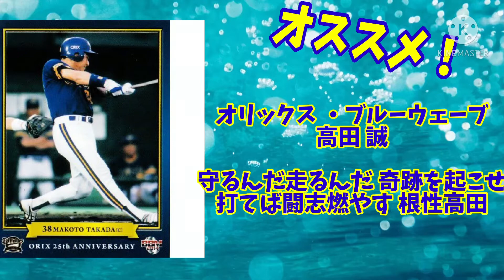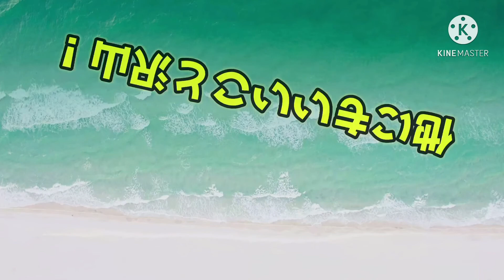野球応援初心者を困惑させる応援歌集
古め古めで構成しました！